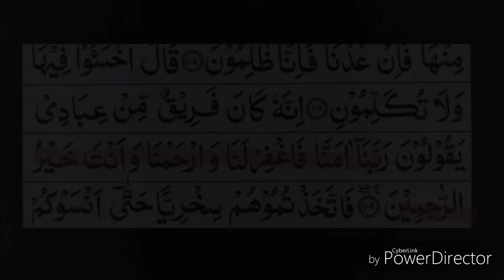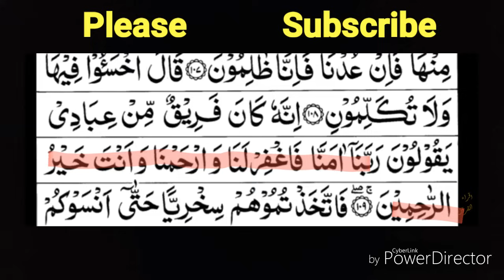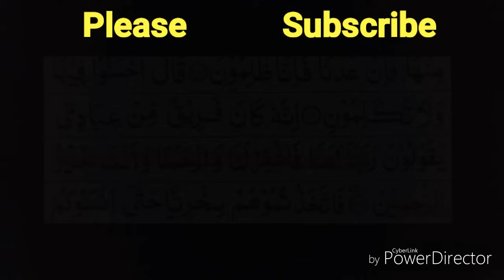পরীক্ষায় ভালো ফলাফল করার দোয়া | সফলতার মালিক একমাত্র আল্লাহ তাআলা | Dua for successes in the exam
সফলতার জন্য আল্লাহ  রহমত অপরিহার্য বিষয়। আর কোনো কাজে আল্লাহ তাআলার রহমত তখনি আসে যখন বান্দার পক্ষ থেকে চেষ্টা ও দোয়া থাকে। এ জন্য উদ্দিষ্ট সুফল লাভের জন্য চেষ্টা যেমন প্রয়োজন, তেমনি আল্লাহ তাআলার রহমত ও বরকতের জন্য সকাতরে তার সাহায্য প্রার্থনা করা আবশ্যক। সুতরাং পরীক্ষায় কামিয়াব হতে হলে পরীক্ষার্থীদের প্রতি অভিজ্ঞমহল ও বিশিষ্ট আলেমদের পরামর্শ হল–

প্রথমত, অলসতা ত্যাগ করে নিজের সাধ্যানুযায়ী কঠোর পরিশ্রম করতে হবে। কারণ, যারা ব্যাপক পরিশ্রমী তাদের সাফল্য ব্যাপক হয় আর যারা অপেক্ষাকৃত অলস তারা সফলতা থেকে তুলনামূলকভাবে বঞ্চিত হয়। আল্লাহ তাআলা ইরশাদ করেন,

وَلِكُلّٖ دَرَجَٰتٞ مِّمَّا عَمِلُواْۖ وَلِيُوَفِّيَهُمۡ أَعۡمَٰلَهُمۡ وَهُمۡ لَا يُظۡلَمُونَ

‘আর সকলের জন্যই তাদের কর্ম অনুসারে মর্যাদা রয়েছে। আর আল্লাহ যেন তাদেরকে তাদের কর্মের পূর্ণ প্রতিফল দিতে পারেন। আর তাদের প্রতি কোন যুলম করা হবে না।’ (সূরা আল-আহকাফ ১৯)
রেজাল্ট ভাল হওয়ার দোয়া,

পরীক্ষায় সফল হওয়ার দোয়া,

পরীক্ষায় প্রথম হওয়ার দোয়া,

পরীক্ষায় পাশ হওয়ার দোয়া,

পরীক্ষায় ভালো রেজাল্ট করার দোয়া,

পরীক্ষায় ভালো ফল করার দোয়া,

পরীক্ষার পাশ করার দোয়া,

পরীক্ষার হলে দোয়া,
Dua for successes in the exam